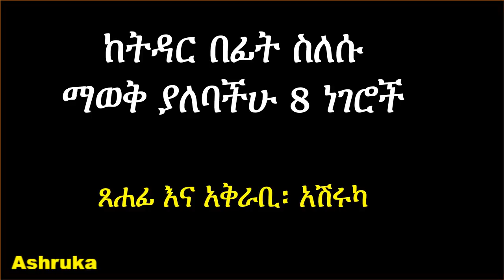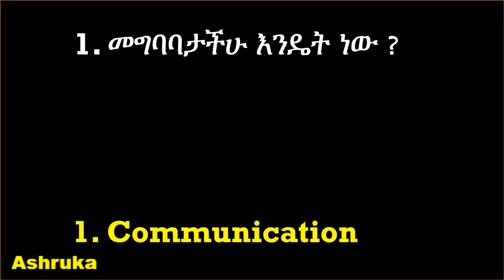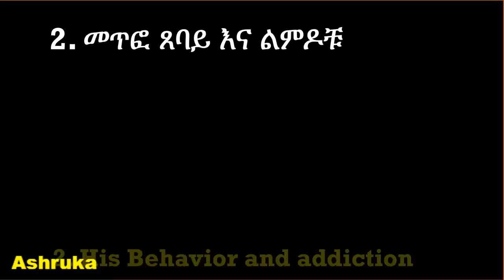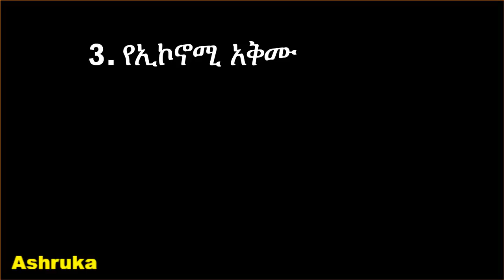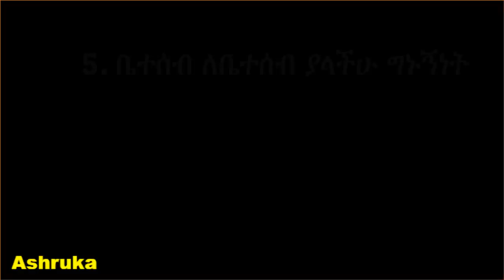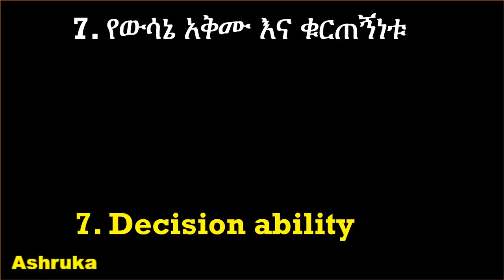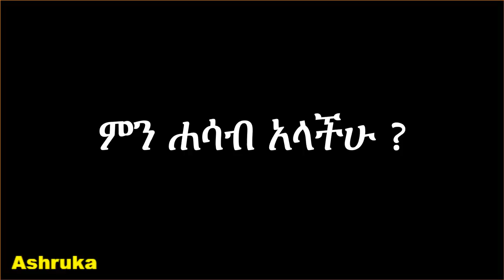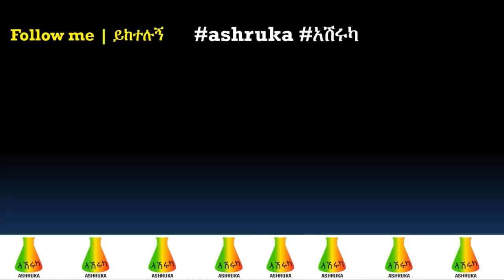፡ ከትዳር በፊት ፍቅር ህይወት ውስጥ ስለ ወንዶች ማወቅ ያሉብሽ 8 ነገሮች አሽሩካ